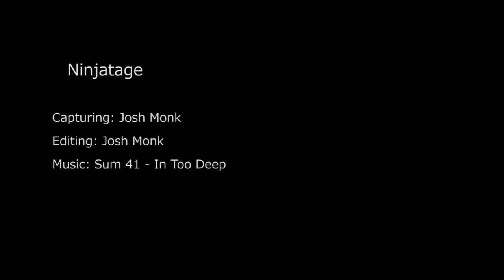Ninjatage 2 - Edit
This is a short version of the second ninjatage I want to make. It was for a short film project. Hopefully soon i'll finish the final ninjatage and also final montage. Enjoy :)